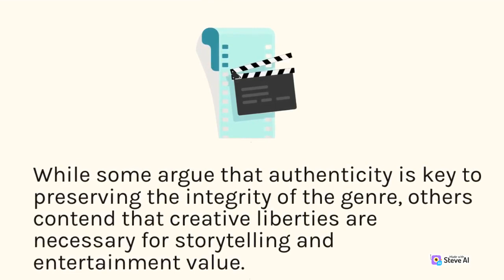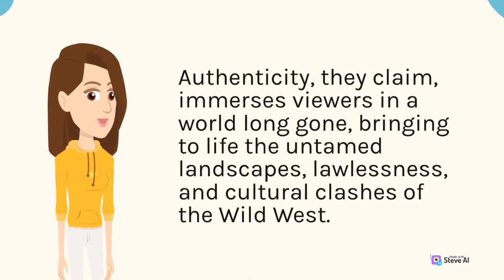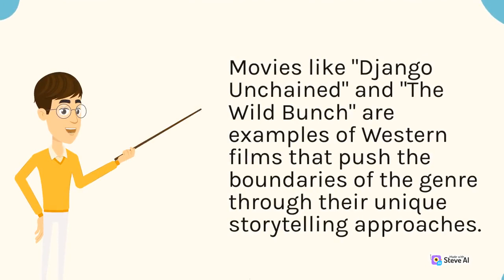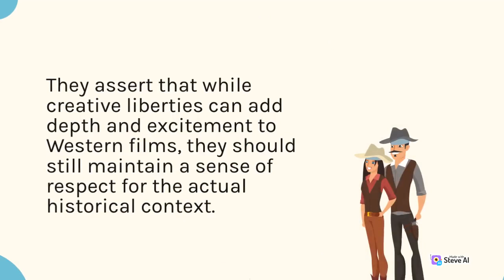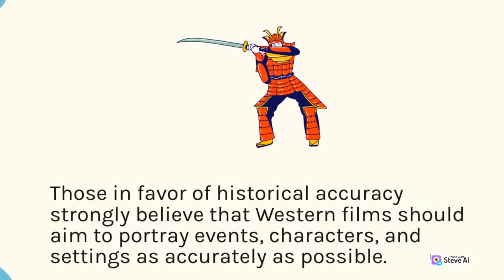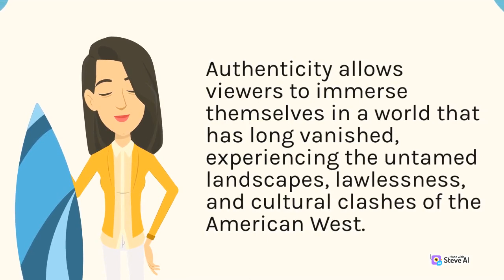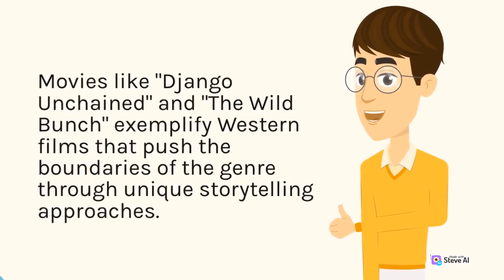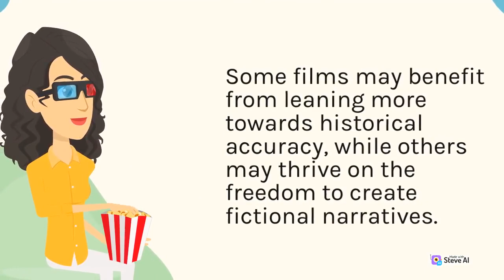Learn about Balancing Act in The Western Film Genre Historical Accuracy and Creative Freedom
Learn about Balancing Act in The Western Film
Balancing Act in The Western Film Genre Historical Accuracy
The Western Film Genre Historical Accuracy and Creative Freedom
Creative Freedom with Balancing Act in The Western Film
Film Genre and Historical Accuracy in Western Film
Historical Accuracy in The Western Film Genre
Balancing Act and Creative Freedom in Western Film

Every frame counts, every story matters. Let's start making yours!